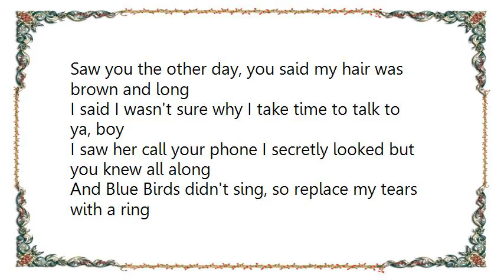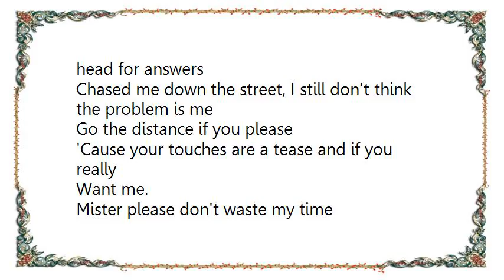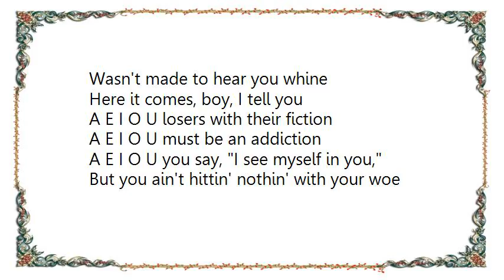Charlotte Sometimes - AEIOU Lyrics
[Lyrics Charlotte Sometimes - AEIOU]
Saw you the other day, you said my hair was brown and long
I said I wasn't sure why I take time to talk to ya, boy
I saw her call your phone I secretly looked but you knew all along
And Blue Birds didn't sing, so replace my tears with a ring

Go the distance if you please
'Cause your touches are a tease and if you really want me.
Mister please don't waste my time
Wasn't made to hear you whine
Here it comes
Boy, I tell you

A E I O U losers with their fiction
A E I O U must be an addiction
A E I O U you say, I see myself in you,
But you ain't hittin' nothin' with your woe

You called me the other day you said my head was sweet yet cruel
I laughed the whole way through, don't you see the problem is you?
I tried to shop for shoes, you raped my tired head for answers
Chased me down the street, I still don't think the problem is me

'Cause your touches are a tease and if you really
Want me.
Here it comes, boy, I tell you